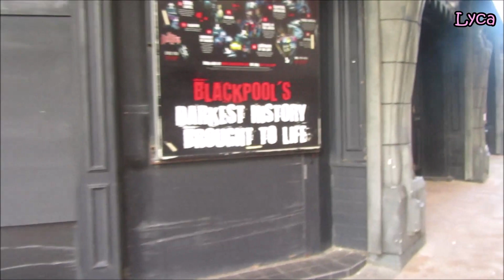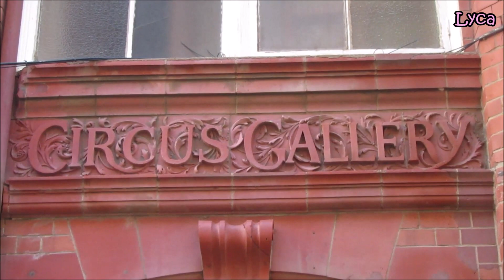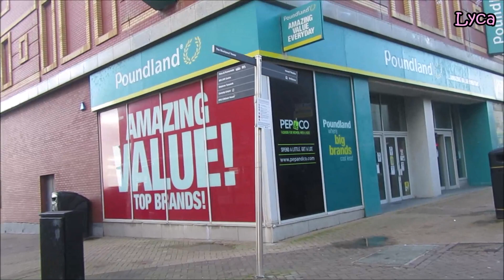New Year's Day in Blackpool Tier 4. Is anything open?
I needed tin foil to cook my dinner so had to search for an open shop.
New Years Day in Blackpool.
Yes, it's quiet because we're in tier 4 but also quiet because it's new year's day and a bank holiday.
Tier 4 is similar to lockdown but not quite as strict.
I got my tinfoil so I can cook my chicken for dinner but I didn't get my calendar.
Blackpool vlog 2021
Lyca31